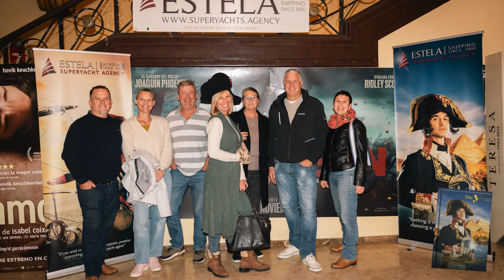ESTELA's Napoleon Charity Movie Night Slideshow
This week, ESTELA hosted its second Superyacht Charity Movie Night at the Aficine Augusta movie theatre in Palma, for a screening of 'NAPOLEON'.

Coinciding with the Napoleonic theme of the current edition of our annual guide 'The Y Yachting Itineraries' the event was sold out, with all ticket proceeds going to local charity, Yachting Gives Back.

Moncadia Hispania Boutique
e3 Systems
Bluewater Crew & Training
Highland Gold
Alexseal
Astilleros de Mallorca
LVOF Ondarza Abogados
AYSS Superyacht Support Network
Termopetroli Port Adriano
The Islander Magazine
Radio One Mallorca
Kingsber Crew Support